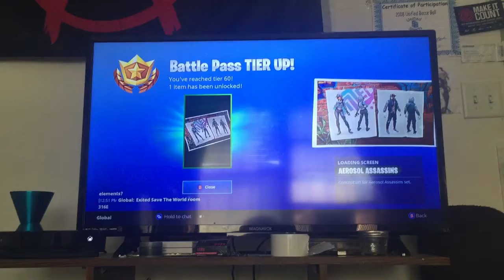MY 1ST SOLO ViCTORY ROYALE!